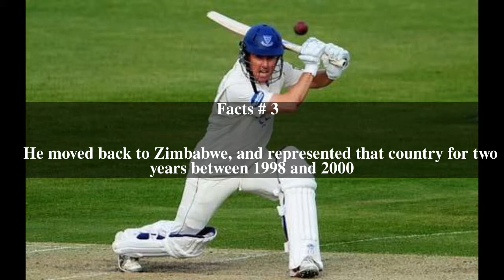Murray Goodwin Top # 12 Facts